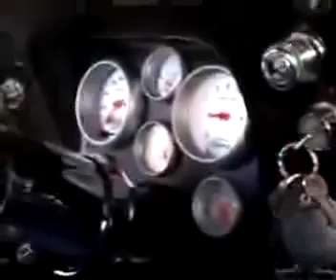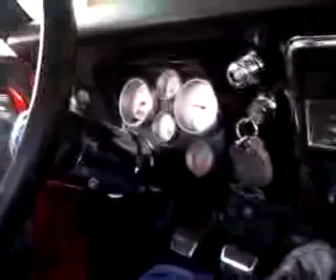67'SS Camaro Walk Around